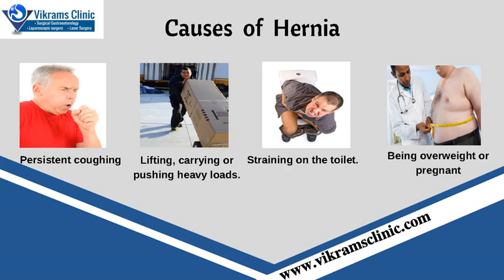Hernia Repair Surgery | Hernia Problem Solution | Hernia Surgeon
A hernia occurs when part of an internal organ or tissue bulges through a weak area of muscle. Hernia can only be treated by repair surgery as it will never go on its own. With the advancement of technology, tension-free techniques have now become standard of care for hernia repair. The procedure uses a piece of fine (inert and sterile) mesh to bridge the hernia defect as opposed to traditionally sewing of the two sides of the incision above the hernia together with stitches. We offer you laser treatment for hernia repair. Vikramsclinic is a multispecialty hospital that provides quality Hernia Treatment